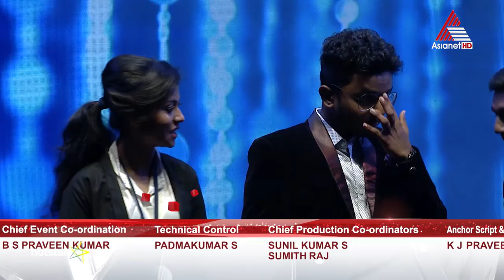Super Voice Grand Finale Part 04